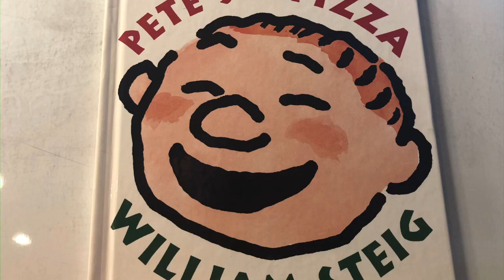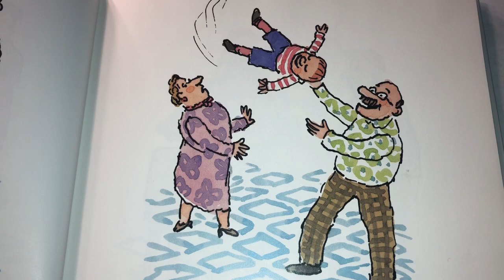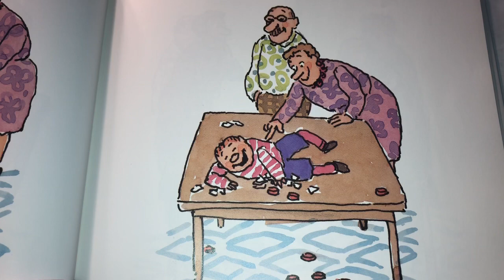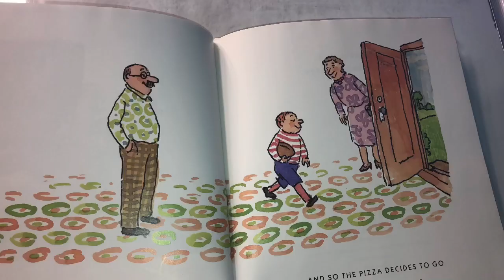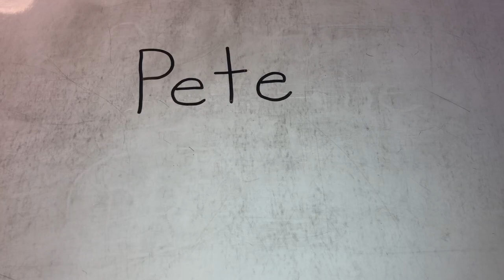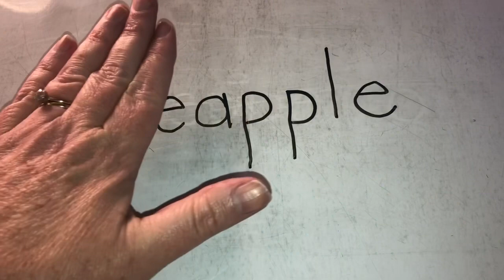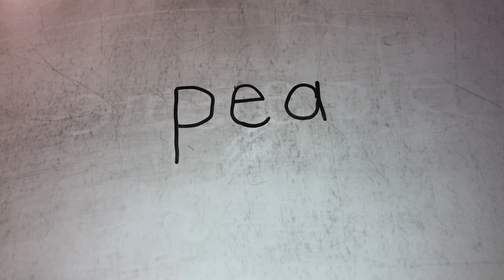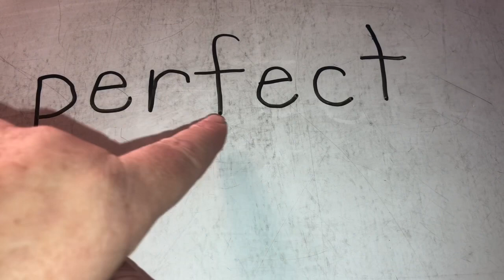Mrs. Bolick’s Kindergarten - Pete’s A Pizza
Kindergarten story Pete’s Pizza with phonics.